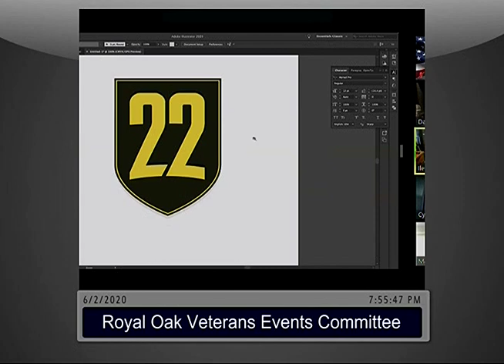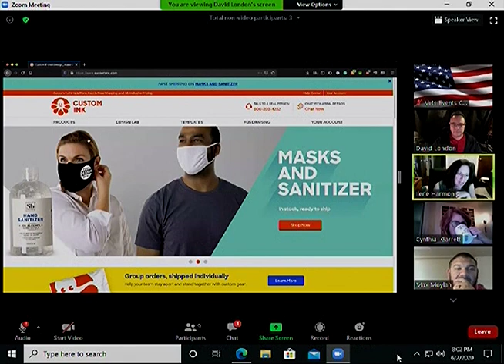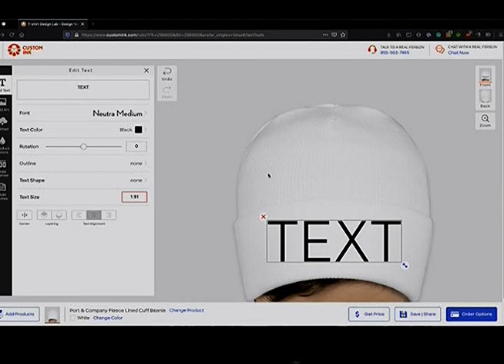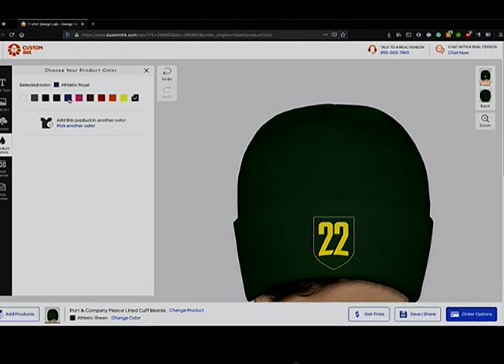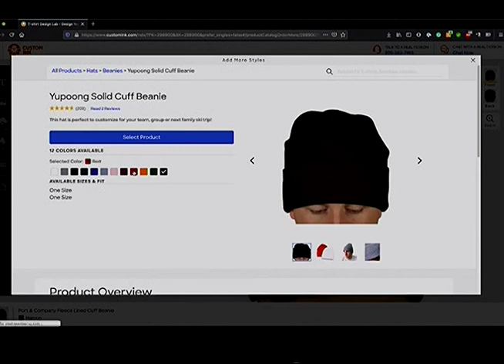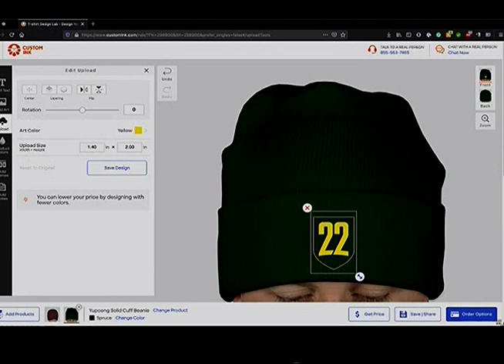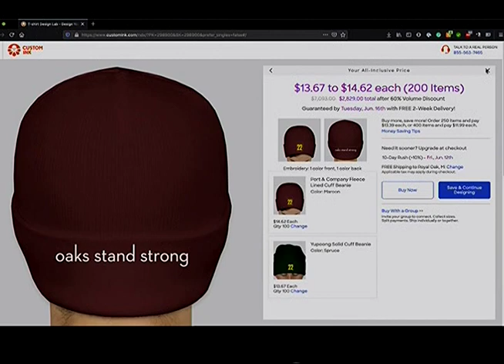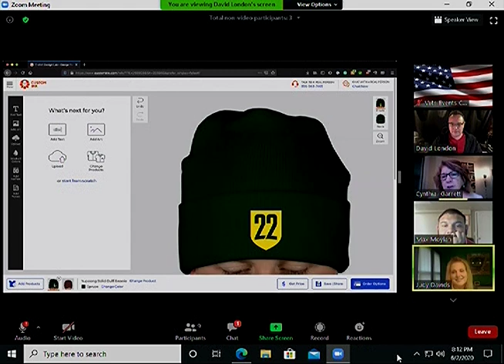Royal Oak Veterans Events Committee meeting of 6/2/20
1. Call to Order
2. Roll Call
3. Approval of Agenda
4. Public Comment
5. Approval of Meeting Minutes – May 21, 2020
6. Reports
a. ExOfficio
b. Committee Chairperson
7. Unfinished Business
8. New Business
9. Adjournment